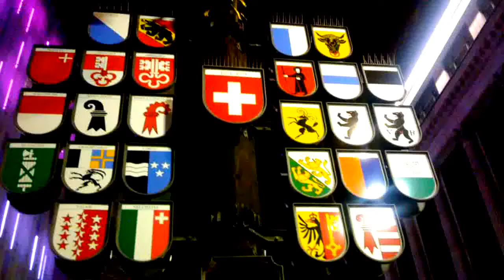Rhythm Of The Night